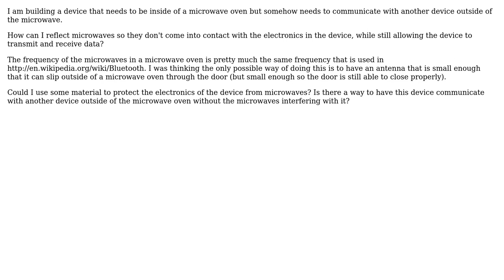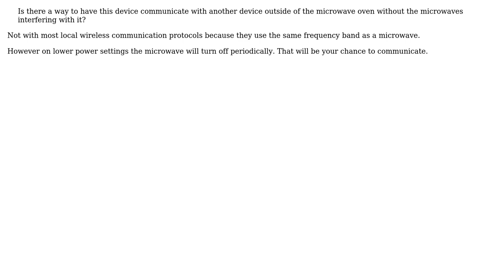Engineering: Protecting device from microwaves in microwave oven.. but allowing Bluetooth?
With thanks & praise to God, and with thanks to the many people who have made this project possible! | Content (except music & images) licensed under CC BY-SA | Music | Images & others | With thanks to user Tyler user ratchet freak user Dave Tweed user Chris Mueller user Air and the Stack Exchange Network Trademarks are property of their respective owners. You are responsible for your own actions.